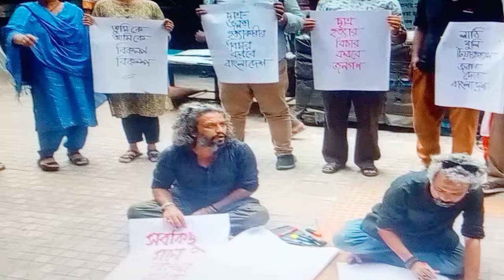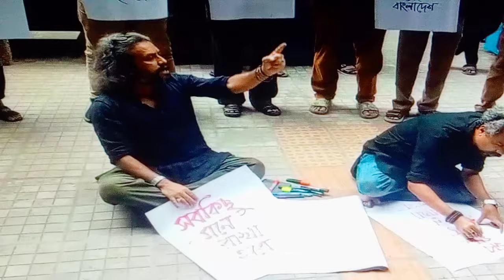আজকের কোটা সংস্কার আন্দোলন | দেশের বিভিন্ন জায়গার ভিডিও চিত্র। 29/07/2024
Welcome to "kp newstv" which is founded by Harun Or Rashid. This channel produces content about  You Tube people & politics news sports  Videos, YouTube Tips & Tutorials, YouTube Updates, Video making guidelines, Videography, Filmmaking, Cinematography, Video Editing Hacks, and full guides for becoming a successful 'Content Creator'.

"The things you are passionate about are not random, they are your calling"

The first Two & five minutes of DRP's life.  This video was taken a few minutes after Newborn Baby was born.  It shows the skillful and efficient method used by the attending nurse to measure, weigh, and clear the nose and throat of my beautiful newborn baby, moments after being born.  While it may seem "rough" to some people, the way the nurse handled newborn Baby did not hurt him at all, and I never felt she was being too rough.  He was born by C-Section, which is why he wasn't immediately placed with his mother for skin to skin contact, as she was being sutured.  When I uploaded this video, I had no idea this little bundle of joy would reach so many people and be viewed so many times.  I'm so glad I recorded this, and I'm glad to share the beauty of this moment that was one of the most beautiful and joyful of my life.

Harun Or Rashid Vlogs
How to Uploads You Tube on Videos
How to Make Money YouTube on Videos
How to Earning on You Tube Videos
How to Normal Vegainal Delivery Information Videos
You Tube
NVD CENTER
On This Channel I Upload Have Made This Channel To Help Bangladeshi/Indian People and To Support Bangla.

Thanks